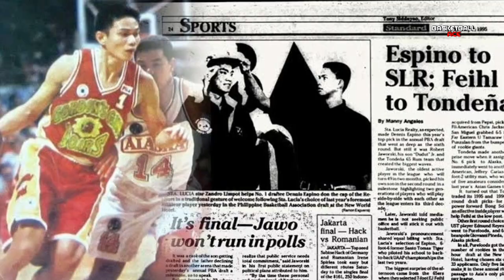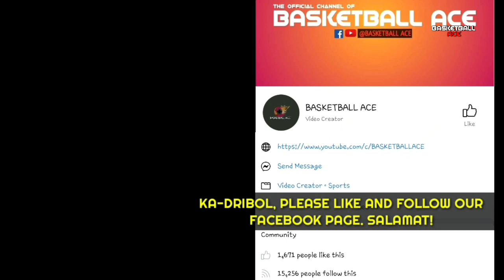From NO ONE to PBA STARS | SUPER LATE PICKS, UNSIGNED pero TUMATAK sa PBA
Mga ka-dribol! Halika at talakayin natin ang From NO ONE to PBA STARS | SUPER LATE PICKS, UNSIGNED pero TUMATAK sa PBA |